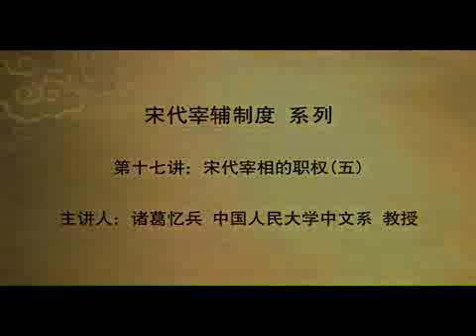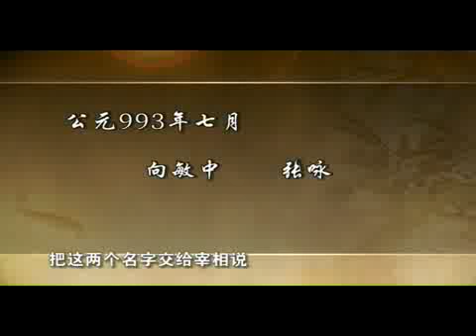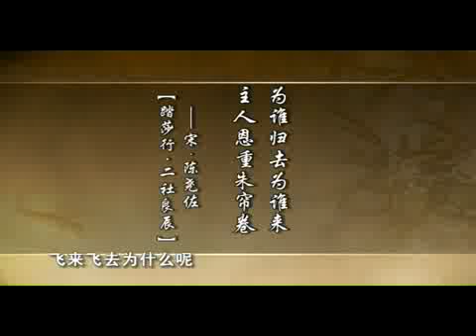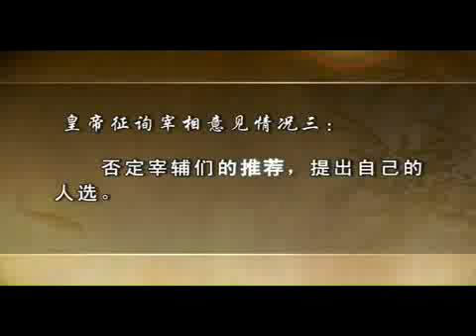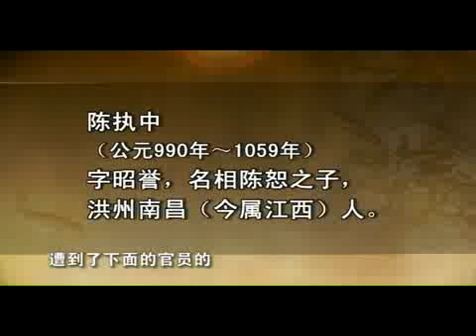19宋代宰相的职权（五）